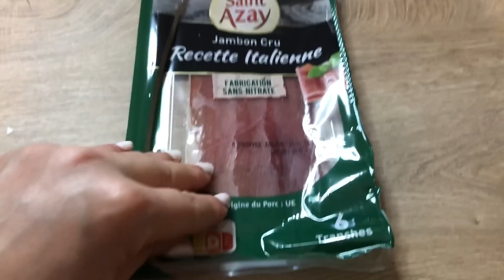Repas de fête 🥳 Petit Budget (apéro/entrée/plat/dessert) moins de 26€ jusqu’à 8 convives